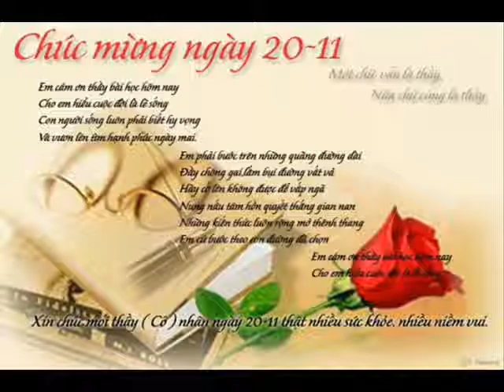Khai AB ARN ARCC NTN ABK UXBL UN HP 15